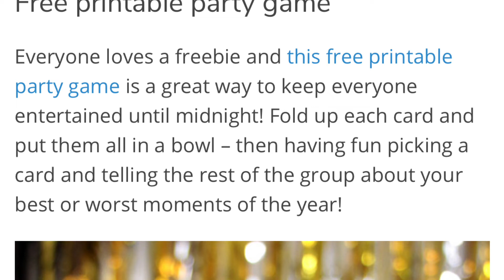Ideas To Celebrate New Year's Eve | How to celebrate New year party at home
1)This video has no negative impact on the original works (It would actually be positive for them)
2)This video is also for teaching purposes.